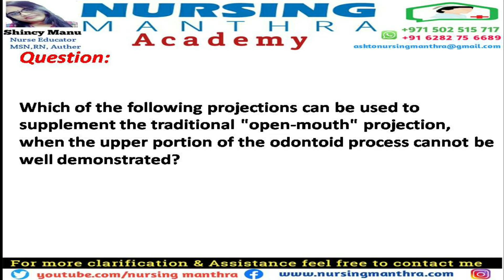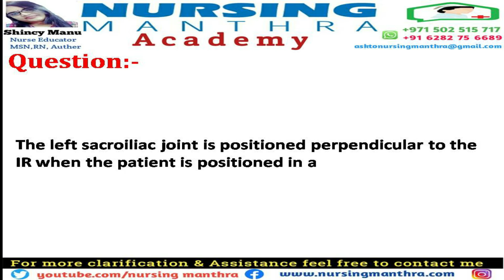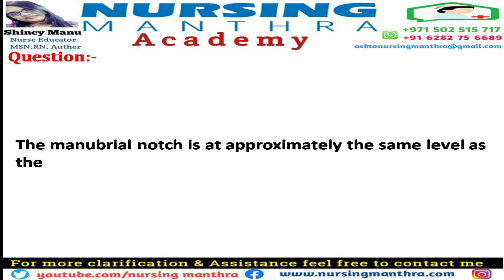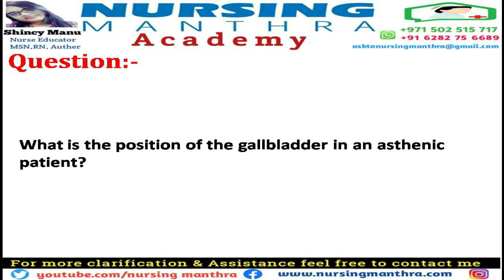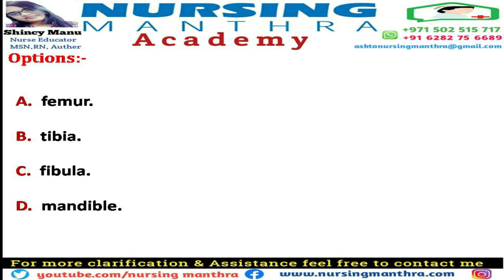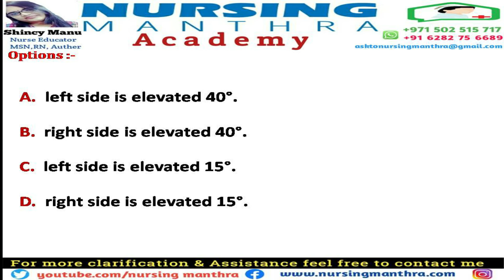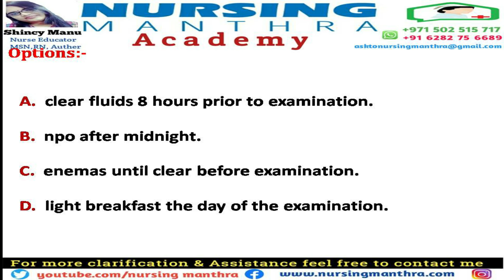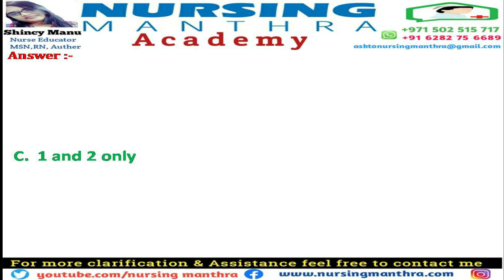X-Ray Technician Prometric2022|X-Ray Technician exam 2022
* DATAFLOW Verification..

* DHA RE-ELIGIBILITY

BEST REGARDS ,
SHINCY MANU,
MSN,RN,AUTHOR,BLOGGER
COACHING/DATA FLOW AND LICENSING SERVICES
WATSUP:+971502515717